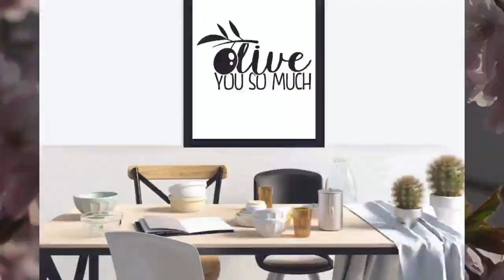KP-80 Wall Art Posters kitchen Funny Quotes "Olive you so much"